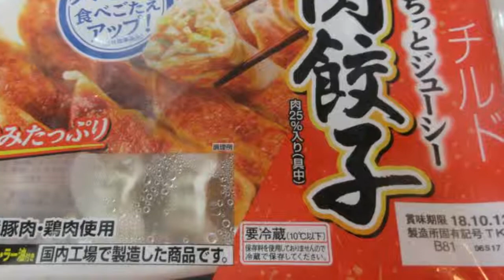茄子の一夜漬け・焼くだけ餃子・まぐろ漬け丼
ナスの即席漬け、っ即席焼き餃子、漬けマグロ丼ぶり